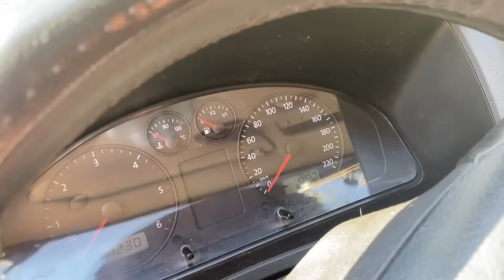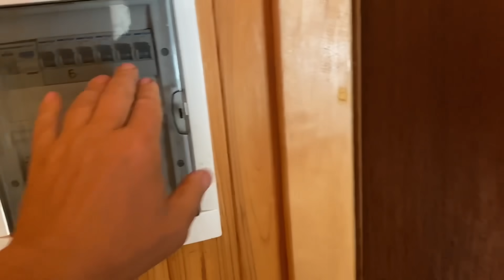Мы уехали из Донбасса. 25 сентября 2023. Полтавская область. Каменское водохранилище. База Ореховая!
Осень. Лес. Река…